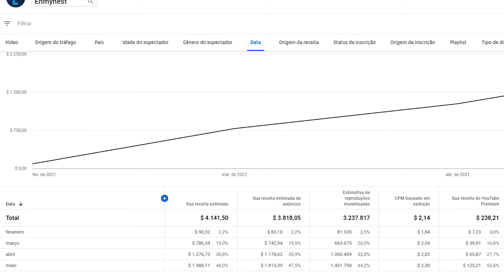DYING LIGHT 2 - HISTÓRIA REVELADA e Detalhes ÍNCRIVEIS do Gameplay!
◆ Você gostaria de viver de Youtube?

A Techland, produtora do game, finalmente trouxe diversas novidades sobre o seu mais novo lançamento Dying Light 2.

PS4 / PS5
Xbox One